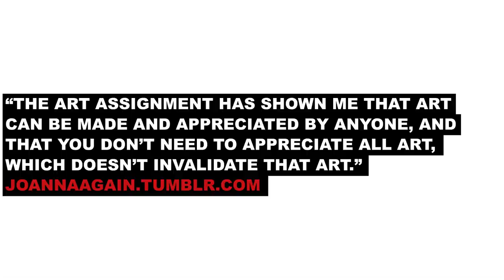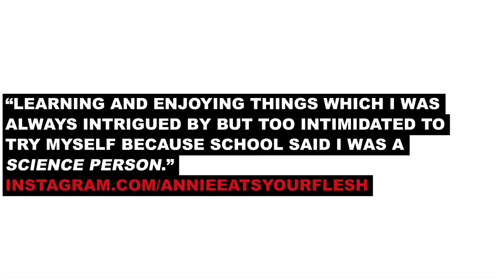One Year of the Art Assignment! | PBS Digital Studios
Pre-order our book YOU ARE AN ARTIST (which includes new assignments!) Sarah and John reflect on the first year of PBS Digital Studios' The Art Assignment, and talk about viewer-submitted responses to the question: What does the Art Assignment mean to you? We are so grateful for all of those who responded and who participate in the Art Assignment community.

Many thanks to all the fine people who make this series possible: PBS Digital Studios and Matthew Vree, Mark Olsen, Brandon Brungard, Molly Schwartz, Dana Schechter, Jason Weidner, Zulaiha Razak, Stan Muller, Elise Lockwood, and Meredith Danko.